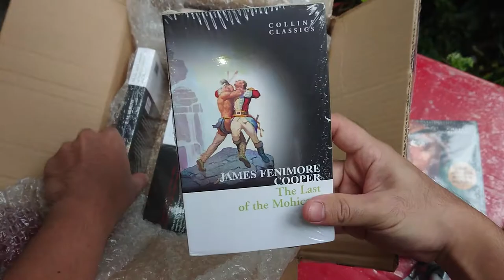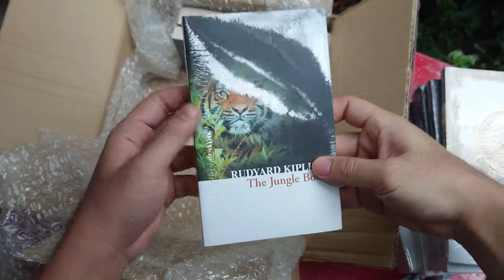Fully Booked Unboxing | Collins Classics. ambient sound, no commentary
In this unboxing, I bulk ordered from Fully Booked some of the best classic novels of all time, all books from Collins Classics, an affordable and quality paperback line up.

The following are the books I ordered with prices:

The Jungle Book, Collins Classics (Paperback)
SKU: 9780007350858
₱125.00

Frankenstein, Collins Classics (Paperback)
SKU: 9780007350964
₱125.00

Moby Dick, Collins Classics (Paperback)
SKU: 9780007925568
₱130.00

Myths and Legends of Ancient Greece and Rome, Collins Classics (Paperback)
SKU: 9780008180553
₱150.00

The Odyssey, Collins Classics (Paperback)
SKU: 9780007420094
₱179.00

Letters From a Stoic, Collins Classics (Paperback)
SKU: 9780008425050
₱150.00

Meditations, Collins Classics (Paperback)
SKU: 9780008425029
₱150.00

The Strange Case of Dr. Jekyll and Mr. Hyde, Collins Classics (Paperback)
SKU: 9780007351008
₱125.00

The Origin of Species, Collins Classics (Paperback)
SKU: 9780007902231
₱125.00

The Legend Of Sleepy Hollow And Other Stories, Collins Classics (Paperback)
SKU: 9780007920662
₱150.00

Selected Stories, Collins Classics (Paperback)
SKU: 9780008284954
₱150.00

The Last of the Mohicans, Collins Classics (Paperback)
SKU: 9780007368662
₱179.00

The Adventures of Huckleberry Finn, Collins Classicnio (Paperback)
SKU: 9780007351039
₱125.00

12 Years a Slave: A True Story, Collins Classics (Paperback)
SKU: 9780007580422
₱125.00

Subtotal₱1,988.00
Shipping & Handling₱0.00